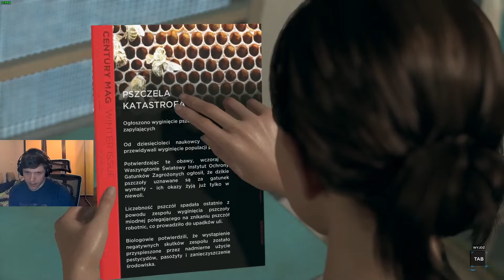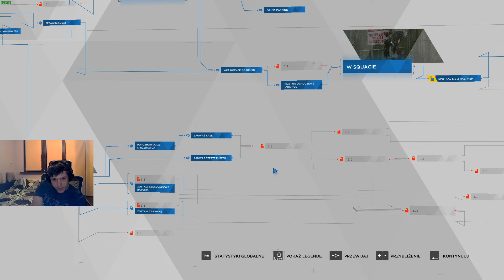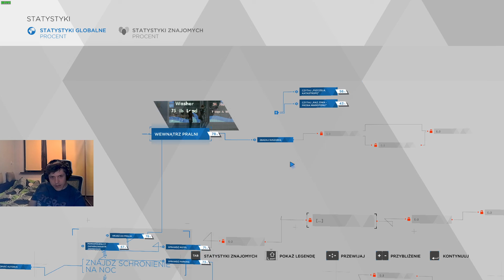Detroit: Become Human #5 | W poszukiwaniu schronienia